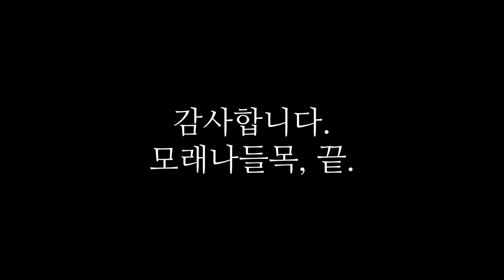S3 Ep.24 END 시민들이 딱히 잘못한 건 없지만 아무튼 심판의 날 [Cities: Skylines | 시티즈 스카이라인]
시민 바나나목들 씨의 하루를 둘러본 뒤

바나나목들님은 물론 다른 시민들까지도
딱히 잘못한 건 없지만 심판의 날을 감상하시겠습니다.

모래나들목 마지막 세이브파일

채널 멤버십 가입링크

Cities: Skylines | 시티즈 스카이라인
스팀 기준 시티즈만 1499시간째

영상에 사용된 음악(순서대로)

L. V. Beethoven 의 Violin Concerto in D major, Op.61
F. Chopin 의 Fantaisie-Impromptu
Huma-Huma 의 Pachabelly
R. Wagner 의 Ride of the Valkyries

음악 라이센스 정보
F. Chopin 의 Fantaisie-Impromptu
Author : Bernd Krueger

컴퓨터 사양
CPU : AMD R7 3700X
M/B : MSI B450 Gaming Pro Carbon AC
VGA : ASUS KO GeForce RTX 3070 O8G GAMING OC D6 8GB
RAM : Samsung DDR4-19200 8GB x 4
PSU : FSP Hydro GE 650W WHITE 80PLUS GOLD
SSD : Samsung PM 981 1TB
HDD : WD BLUE HDD 3.5 1TB